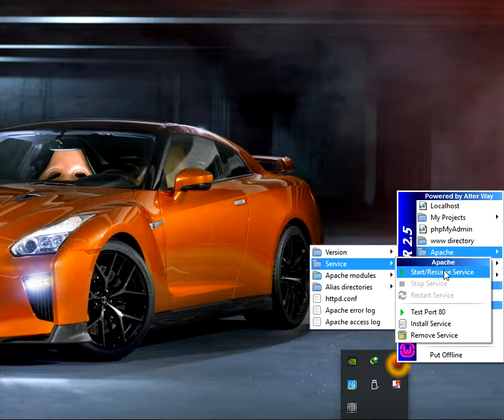Wamp Server Start Services